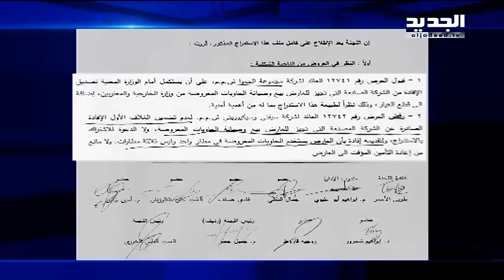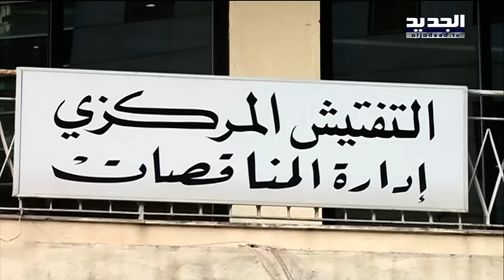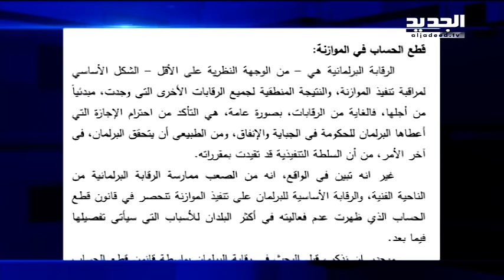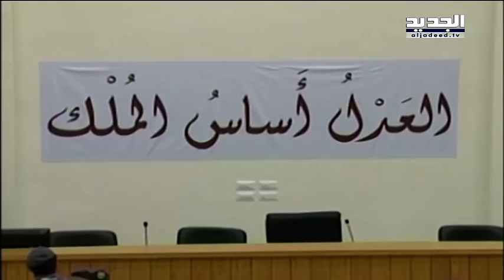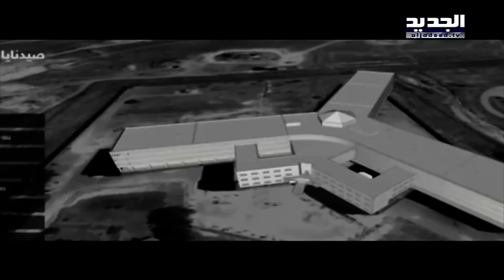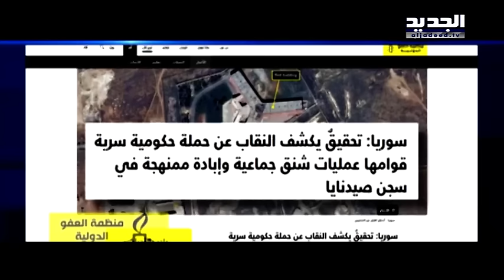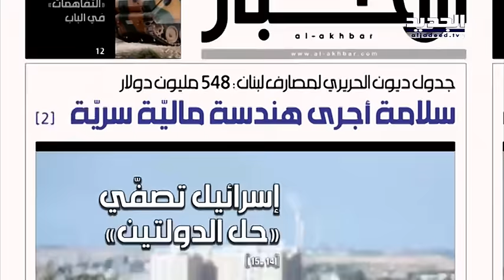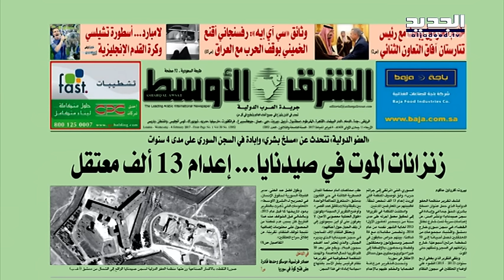نشرة الأخبار الصباحية 08-02-2017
نشرة الأخبار الصباحية ليوم الأربعاء 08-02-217 مع كلارا جحا من قناة الجديد